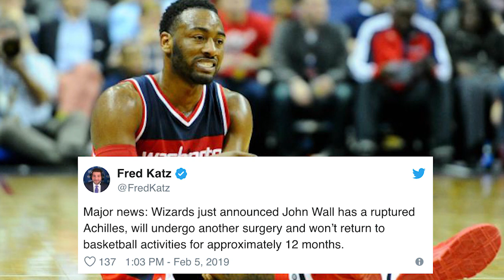5 Most Disappointing NBA Teams Of The 2018-19 Season